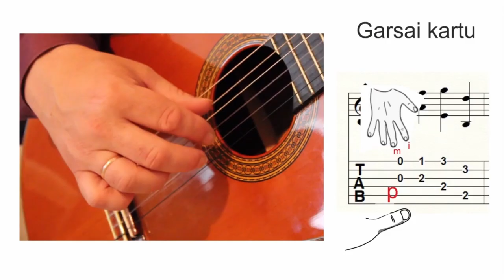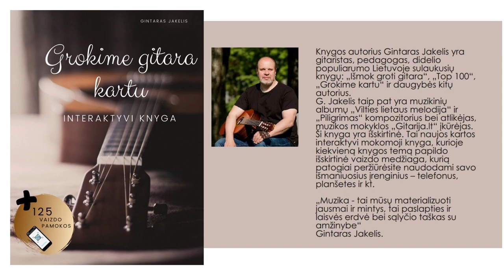Pirma gitaros pamoka - GARSAI KARTU 🎸 Mokomės groti gitara kartu.